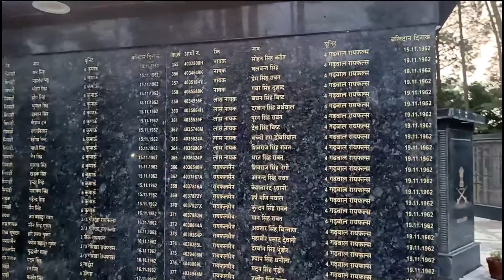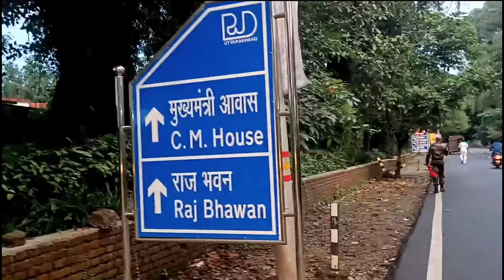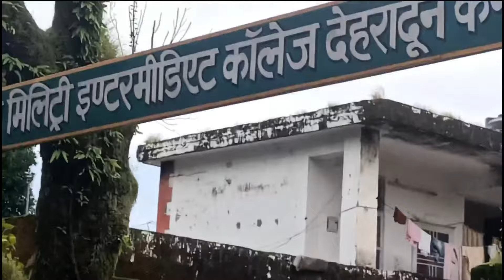Kaise hoti hai ek Fauji ke din ki shuruaat 🇮🇳🇮🇳| Bela Thapa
Life in the Army
Army training
Military Training
How to join the Army
Indian Army New Vacancy
Fauji life
Fauji vloggers
Army vloggers
Garhi Dakra Cantt
Gorkhali Traditions
Kya walk se weight kam hota hai
10000 steps
Tourist Destinations Uttarakhand
Tourist Destinations Dehradun
Dehradun travel vlogs
Uttarakhand travel vlogs
Army officer, की मंगेतर के साथ की छेड़ छाड़
ओड़िशा में पुलिसवाले बने हैवान
Odisha Army vs Police case
Odisha Army case
Morning walk ke fayde
Walk karne ke fayde
Weight kam kaise karein
Daily vlogging
Daily Video blogs
How to make thumbnail
How to write the Title
How to write the description
How to search the keywords
How to tag
Indian Army
The Real life Avengers
Regiment Diaries
War Memorial Dehradun
Places to visit in Dehradun
Tourist places Dehradun
Best time to visit Dehradun
Dehradun mai kahan ghume